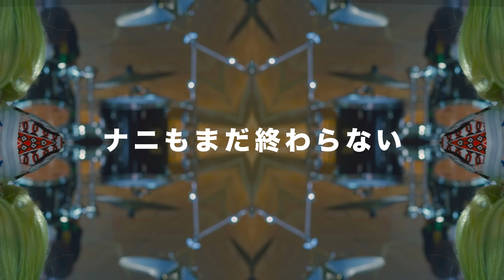0.8秒と衝撃。「虹色の言葉」（歌詞付き）